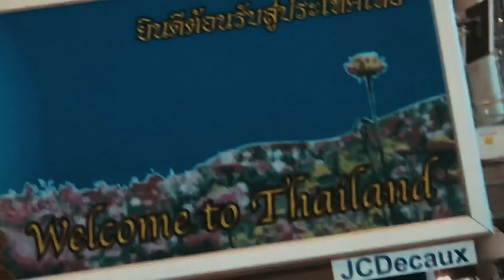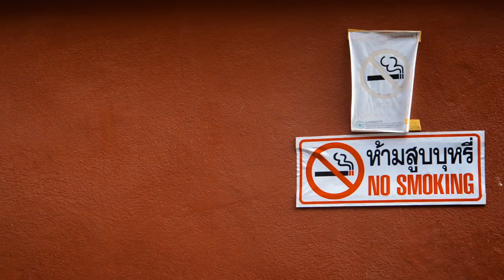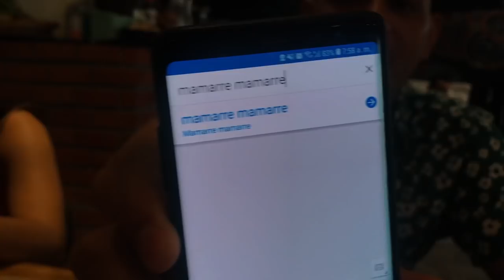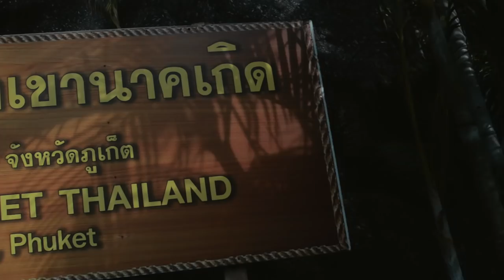Thailand travel - Full Trip Vlog - English Subtitles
Come and share my adventures on my way to Thailand. Coming to Thailand? Here’s my full trip vlog, starting at Puerto Rico and enjoying every stop!

HOW TO TRAVEL THAILAND ? Just Go, it’s an amazing place!

Big Budha, the city of Bangkok, Phucket, Phi Phi Island, elephants, the food, the floating market, the train's market, you name it!

Don't understand the language ? Go ahead and turn on the subtitles made just for you!